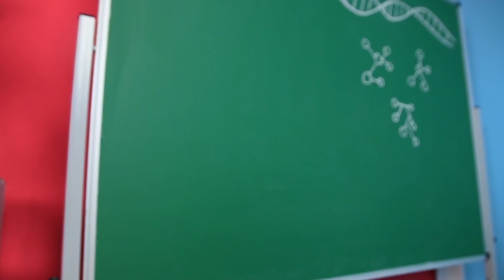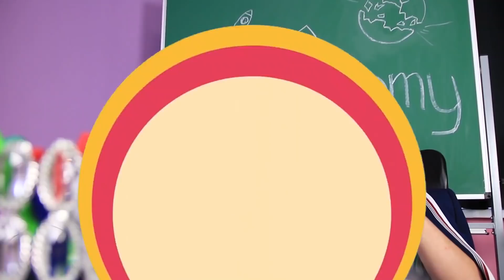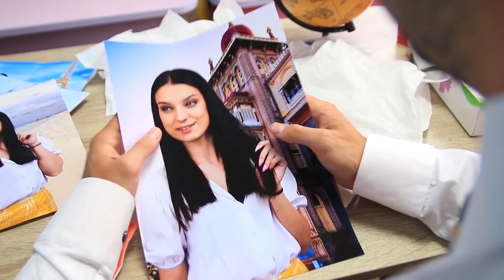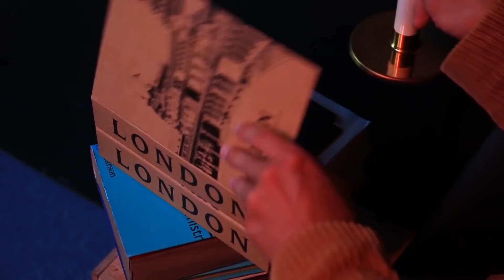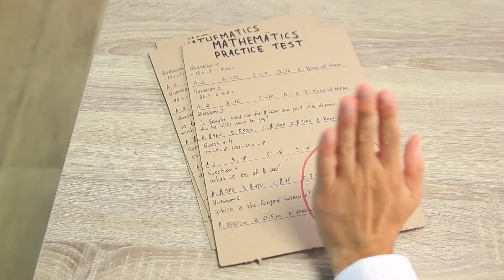Professeur Riche vs Professeur Pauvre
Tous les professeurs ont des méthodes d'enseignement différentes. Voulez-vous savoir les différences qu’il y a entre un professeur riche et un professeur pauvre? C’est ce que nous allons vous montrer, dans la vidéo d'aujourd'hui.